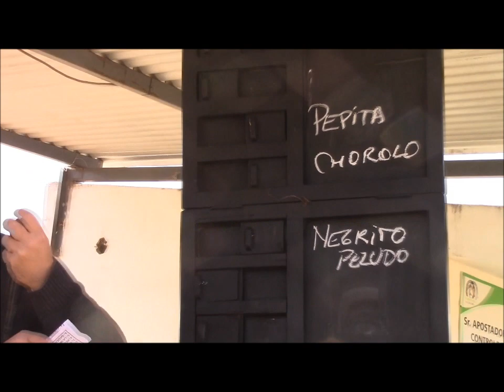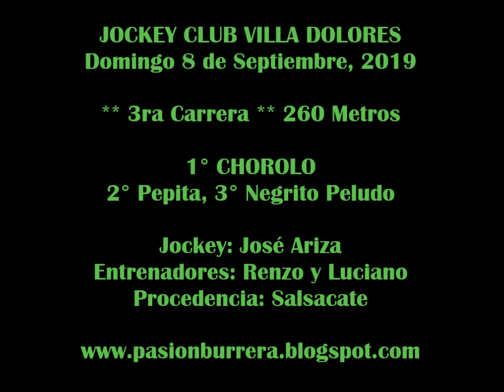CHOROLO, Hipódromo Villa Dolores (08-09-19)